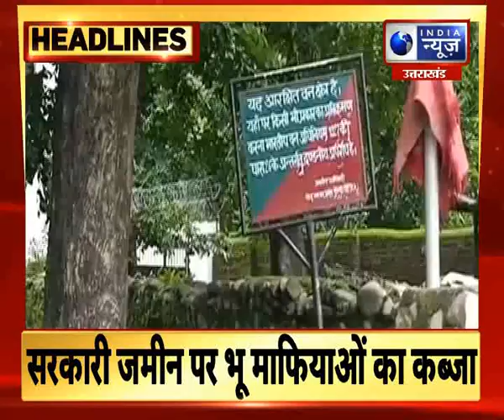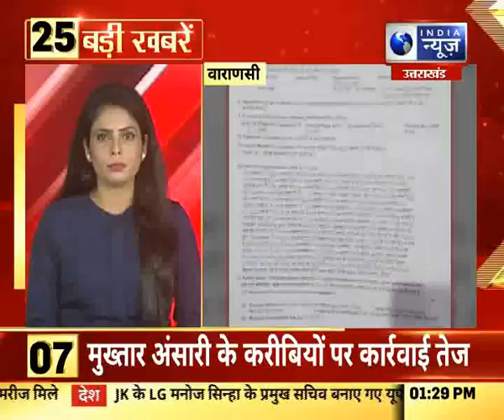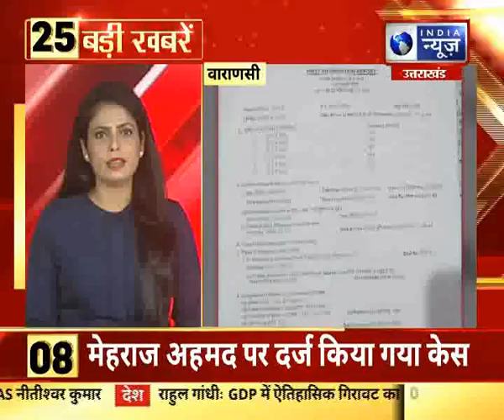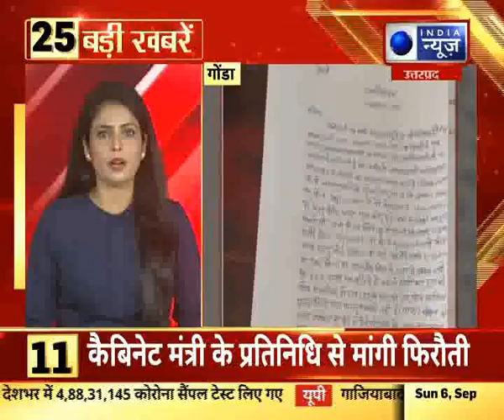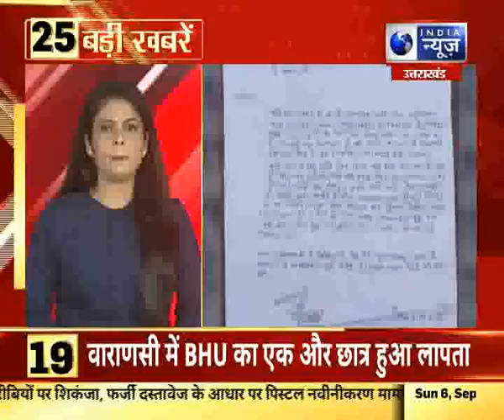आज की 25 बड़ी Uttar Pradesh की ख़बरें | Today Top 25 News| 6th September2020